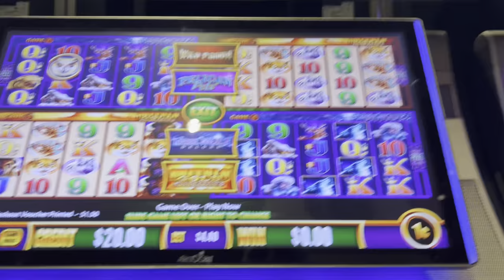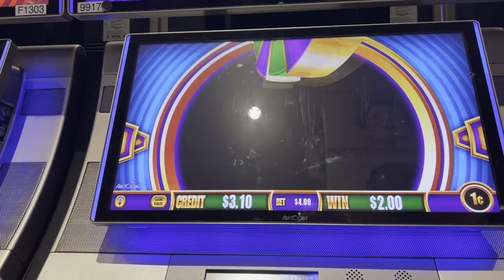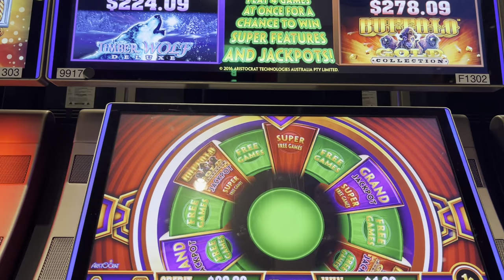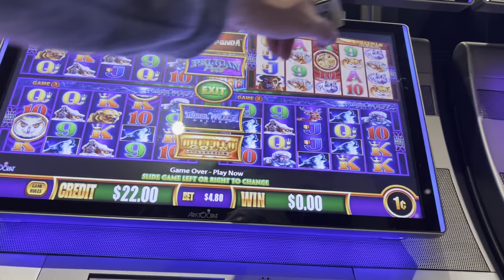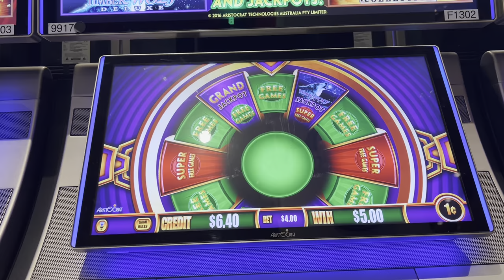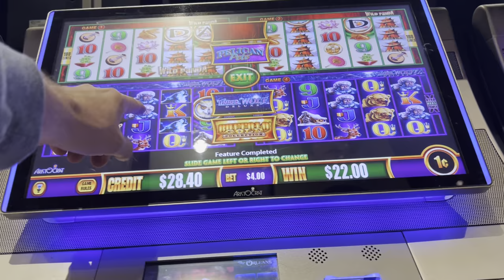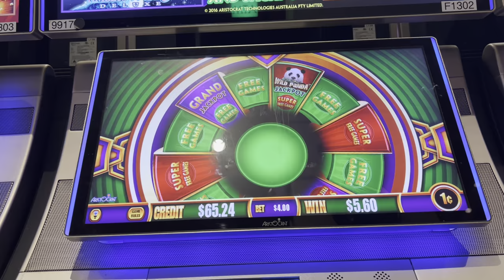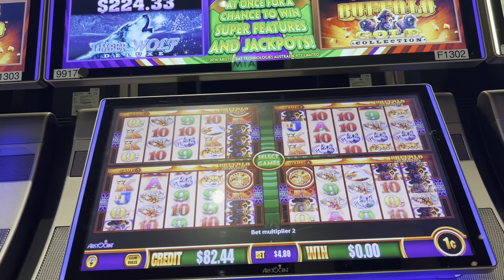WONDER 4 SLOT Machine Games! BONUS after BONUS - Orleans Hotel CASINO Las Vegas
LURKERS
Shelly McBay
Karla & Kiko Adventures
MiraMa
Steady Stackin
Kevin Lee
Lisa J
Itsvegastime
Carol Bissonette
Chez-twin sister#2
Gladys
kelsix1
Hollyâ€™s Thrifting Hobby
Mei Yang
Dawg Pound
Clay Cooke
Bull Phrogg
Meo Kushai Xang
Jim Wolfe
JojoMarz
Jeanne Daugherty
Ron B
Keon Green
Josh SV-AZ
Gamblin Granny
August Ice
YOU DO YOU
biggtipz
Ricky Bansal
Burns YouTube
Forrest Bou
NES Slots
Espy
James Brown
Maximillian Irazabal
Mrs RGV Paranormal Lockdown
Art Bustamante
Dean
Chuleta
Vivian Harvey
Gail  South Australia
DrivingInCircles
gary mccord
Zaydrey
Kattycat33 nCali
Ryan
VegasNana
Mando
Mark Edwards
Raymond
Mark Kunie
DJIA Girl
Sheppy
Freebird G
Chad Schak
Robert Kosinski
N-I-S-S-Y-ANGEL ðŸ‘½ðŸ›¸
Mr Majestyk
Sevensloths
Kingfish
dixie chicken pot pie
Susan G
Ray Riggleman Jr
Martin D
D 23 NO
Jodyfj
Mike K
Laurie
Louisiana yankee adventures
Jay El
Vader Lord
Pike Hunter
Ycats from Texas
Champagne Papi
John Halulz
TrendsThriftShop
alienpoker
Sam
Michael L
Starting Over in Vegas
Wylie Chan
Matt R
Crown Royal
Chris Dye
TIM-DA-CANADIAN
Paul Martinez
Anthony P
Shannon Day
Jenniferlea808
Wailer
MCHighLife
Dark Orchid
Bill Lewis
Kia-Belle
John Guido
Denise Saxton

SUPPORTER
Jeff Mojave
keon green
Drone Addict
MrMarcusV
Whoopddu
AUDITS WITH A PURPOSE
Dwayne Garrett
AndThe2Become1Flesh
Mike L
DESI G
Tilly Tea
gonnacry96tears
Keno Lady Adventures
CoolKicks
Arliss
adriel leddy
Myrna Bergen
Fluster Zero
d baldy
ðŸ‘‘KÉ›nÎ¿KwÉ›nðŸ‘‘
Arizona Cowgirl
Jim ï¼‚Rockbreakerï¼‚ Berger
Glenn Godfrey
kevli33
Max Rider
Sterling Crowe
âš¡BOLTHEAD
fast freddy
Doug Cutler
william weir
A-Dub ðŸª·
MomFoodPlantandThingsðŸª´
Great Scott
Steve D
Lizzie Hatch
22u
JustSomeDude33
Mikey Bags Of Money
P Z
Benny Reyna
NES Scratcher
captaincrunch72
NoCo Dave
Steve Houser
Vegas to Cali
Mustang Sandy
Vicki Davis
T.O. Wildcat
Long Shot
â  ˜wÎ¿Î™â¨  ÅŸÏ  Î¯Ê€Î¯Êˆâ  ˜á“šá˜  á—¢
SilvaSaidSo

COME ON BUG
Loonicorn
Out of Retirement
Bruce Bell
jack.with.an.e
Andy P.
kezz14
Neil Macedo

Just 1 More $20
67wildcat
Marnie B
BOSTO
RealBron03
Connie Thomas
Traci Taylor

3 SIMPLE RULES
1) NO POLITICS -RELIGION -CONTROVERSY -SENSATIVE ISSUES- VAX or Other HEATED TALK
2) Be NICE
3) We do NOT Speak Ill of other Youtube Channels or Other People -